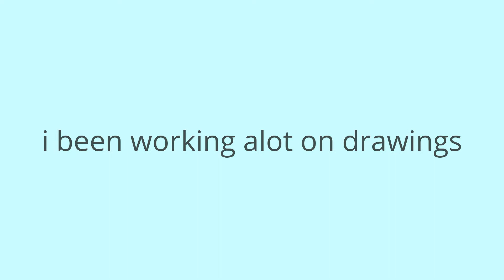My Photo Album